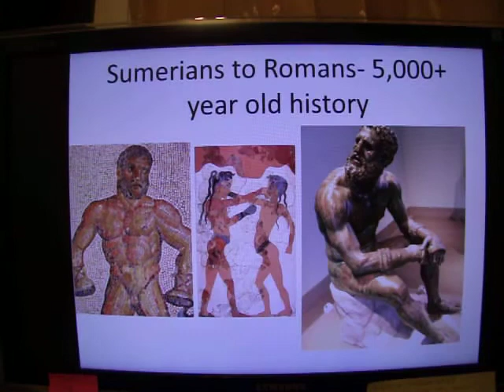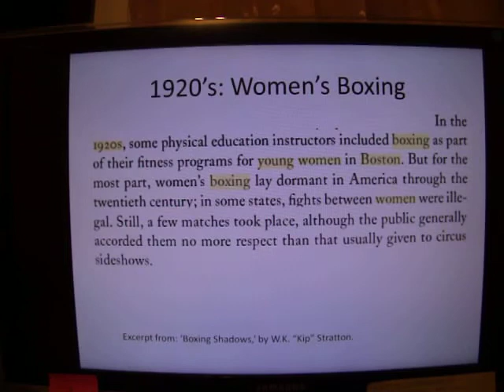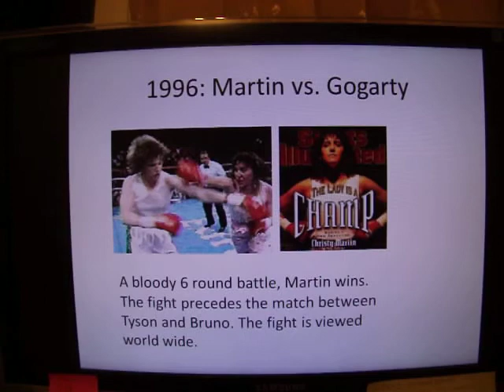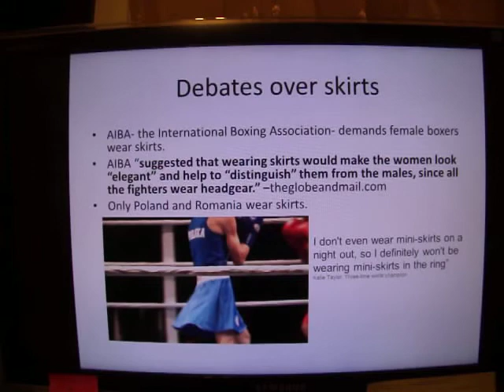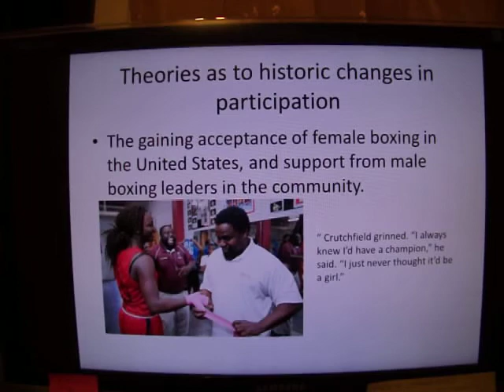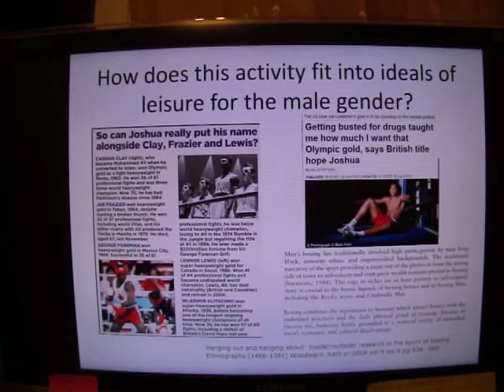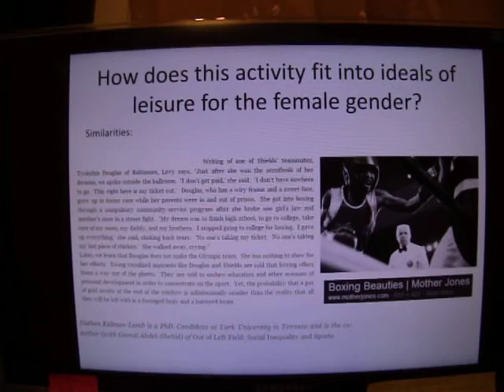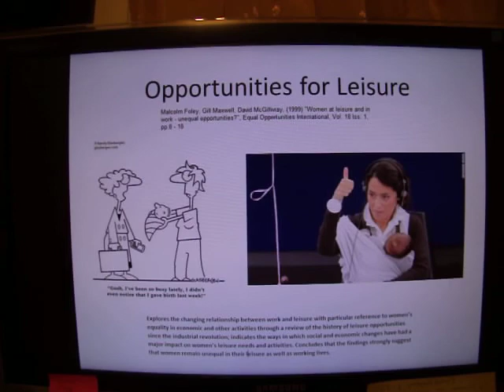Women's History of Boxing I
This is a presentation I made for my Women and Recreation course at CSUEB (Rec 3202). My presentation focuses briefly on the history of American Men's boxing, and more in depth on the history of American Women's  boxing. The second video (Women's History of Boxing II) is an addendum to the first- my video recording got cut off part way through.